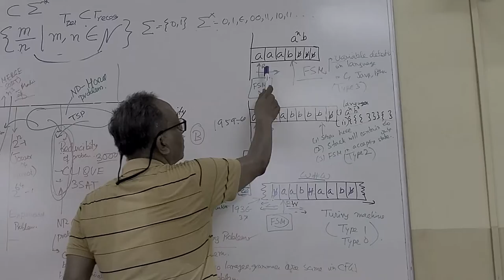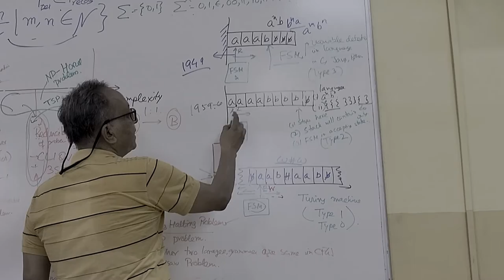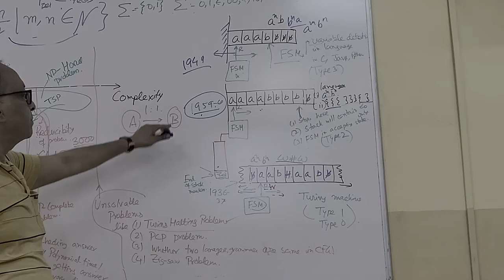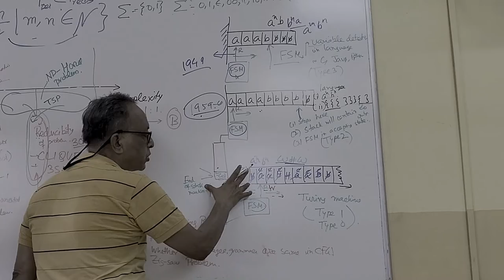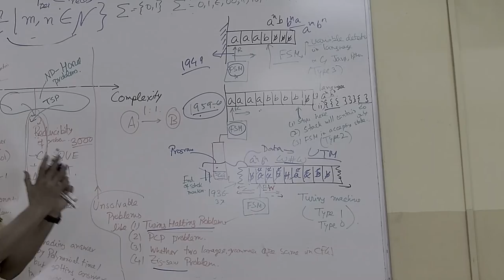FSMs(Finite State Machines) are heart of PDA(Push-down Automata) and Turing machines.